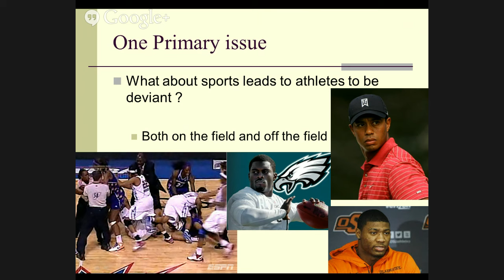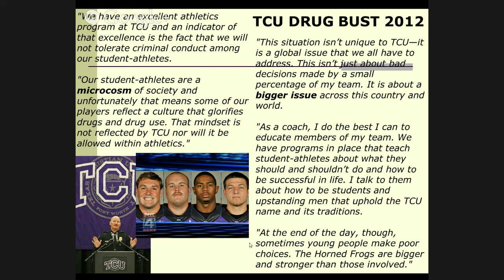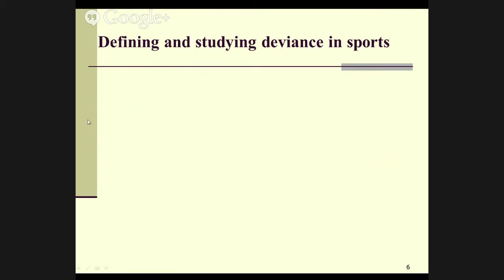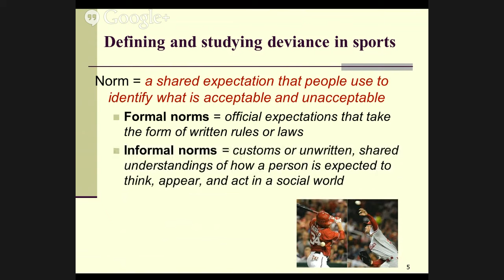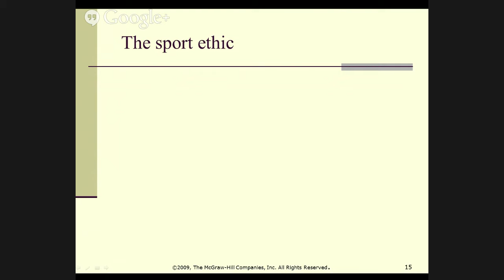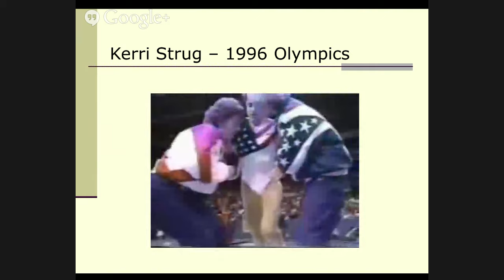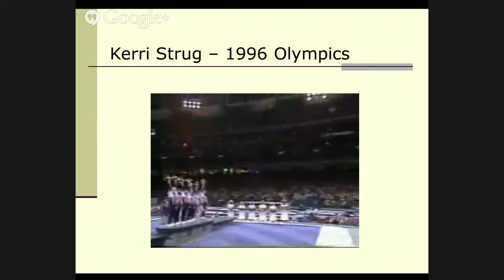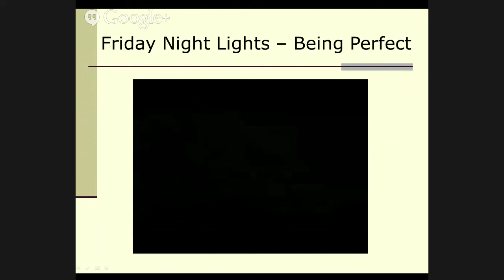Chapter 5 Deviance in Sport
This is a lecture for ESS 2600 Sports in American Society on Deviance.